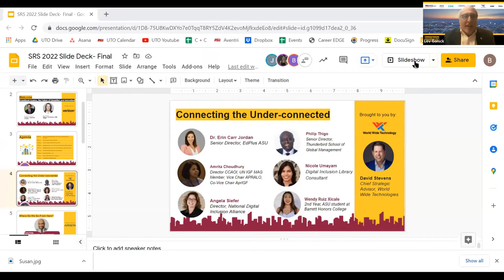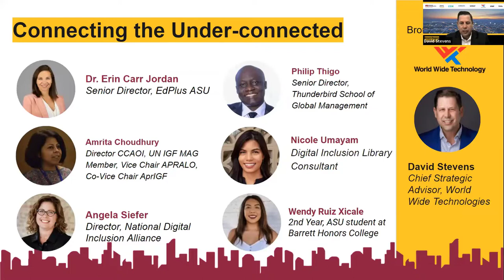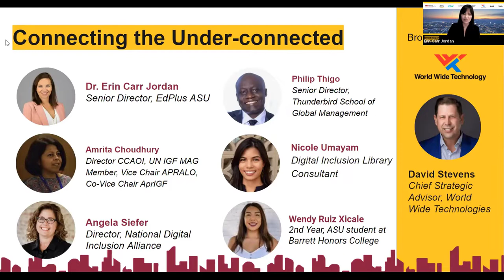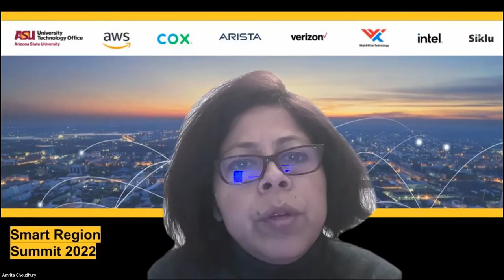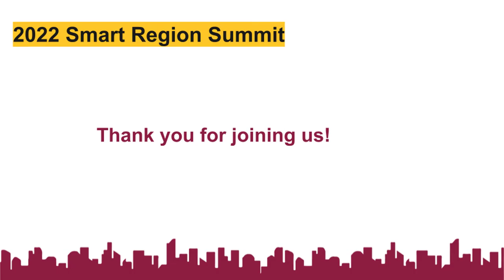Connecting the Under Connected | 2022 Smart Region Summit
Presented by:
Dr. Erin Carr Jordan - Head of Social Impact at EdPlus at ASU Head and Co-PI of ASU ADVANCE Senior Global Futures Scientist at ASU Julie Ann Wrigley Global Futures Laboratory
Emceed by: David Stevens, Chief Strategic Advisor - SLED at World Wide Technology
Amrita Choudhury, Director CCAOI, UN IGF MAG Member, Vice Chair APRALO, Co-Vice Chair AprIGF
Angela Siefer, Executive Director at National Digital Inclusion Alliance
Philip Thigo, Senior Director, Thunderbird School of Global Management
Nicole Umayam, Digital Inclusion Library Consultant, Arizona State Library, Archives and Public Records
Wendy Ruiz Xicale, ASU student, Barrett Honors College, College Peer Advisor at the Design Studio for Community Solutions